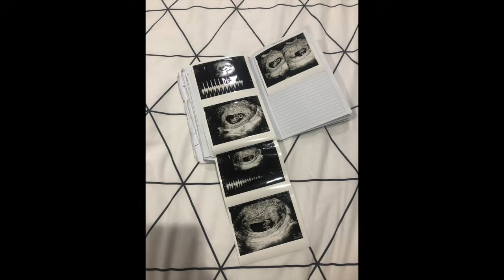NANAS HAMIL DELAPAN MINGGU!